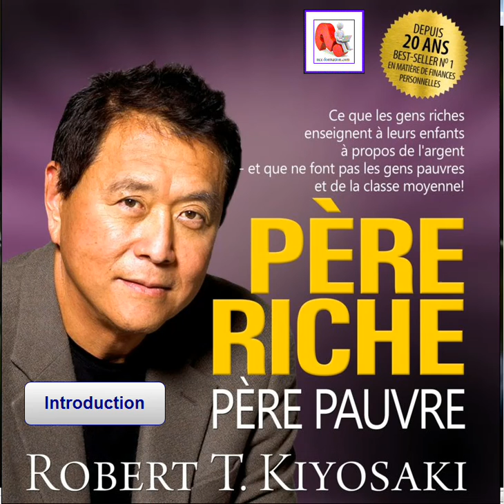Introduction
Introduction au manuel de Père riche Père pauvre